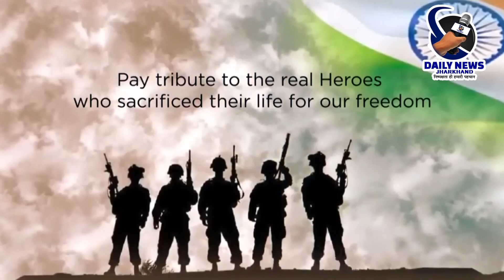|| Daily News Jharkhand || नेहाल खान || अंचल अनुसेवक (सेवा निर्वित) - भंडरिया,गढ़वा ||